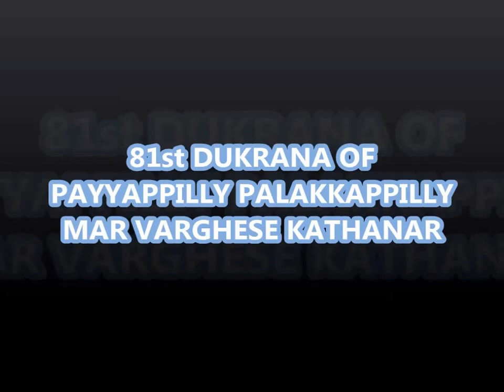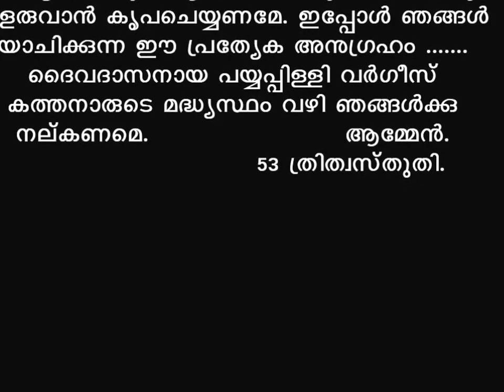Qambel Maran - Dukrana of Payyappilly Mar Varghese Kathanar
Celebrant: Mar Mathew Arackal, Bishop of Syro-Malabar Eparchy of Kanjirappally